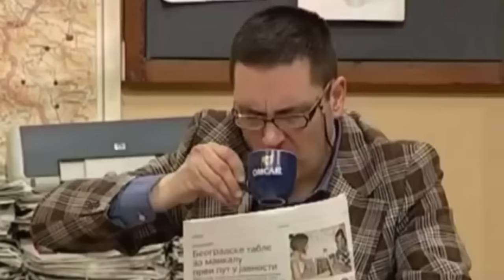Goša sa Raskršća - Glavni akteri (2014) HD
Podržite snimanje novih pesama, poručite GOŠA SA RASKRŠĆA "USB DISKOGRAFIJU":
USB sadrži:
115 pesama
sve spotove koje sam snimio (u kojima se pojavljujem)
tekstove
bonus folder iznenađenja

OVU PESMU POSVEĆUJEM LEGENDI BORI TODOROVIĆU, KAO I SVIM NAŠIM VELIKIM GLUMCIMA KOJI VIŠE NISU SA NAMA! POČIVAJTE U MIRU I HVALA VAM!
Snimljeno u VD studiju /jun-jul 2014.
U pesmi su i moja braća: Šone, Groza, Francisko i Mare /Hvala
Mene za spot snimio: Ika/Hvala

Goša sa Raskršća - Glavni akteri

Ja sam naložen ko Petar, tuco bih pticu u letu
Maštam kako mesim sise najbolje na Svetu
Sanjam da su dobre guze 'de god se okreno
I meni inspiracija je Nevena Moreno
Ali u dubini duše veoma sam ranjiv
Opsednut sam ženama što ne vole karanfil
Od malena još sam bio svojim strahovima gonjen
Sad sam opsesivan jako kao Strahinjić Ognjen
A ljubav kao ljubav često boli i peče
Za pravu ne postoji prost i jednostavan recept
Kolko god da to hteo, kolko god da se trudim
Moj ljubavni život je ko Trajkoviću Budi
Ipak sve je bilo lepše kad sam bio mnogo mladji
Sa devojčicama razgovori bili su mi sladji
Tad sam uvek pravom dozom koristio se prozom
Romantikom se služio kao Filozof
Ja sam nezasiti stvor za celi ženski pol
I zbog njih ću izdržati bilo kakav bol
Al ako uzmete mi žene ne ostaje mi ništa
Jer volim da im radim ono što im radi Pišta
Pa upadam u nevolje kad mislim drugom glavom
Svoj život uzimam samo gotovo za zdravo
U isto vreme kad bih spavo, bih se mnogo zajebavo
Ja sam rastrzan u meni su i andjeo i djavo
Nekad bio možda tih, malo usamljen, povučen
Nesrećan i trom, vrlo usporen, utučen
Više nisam mirotvorac, zajebancije sam tvorac
Doživeo sam promenu kao Čedomorac

R.
SVI SMO MI U ISTOJ PRIČI, NAMA GLUMA NIJE STRANA
SAMO ŠTO SMO S' OVE DRUGE STRANE EKRANA
I MI SMO GLAVNI AKTERI AL NEKOG NAŠEG FILMA
GDE ŽIVOT NAM JE SVIMA I KAMERA I BINA

Ka vrhu ja se penjem to je deo moga plana
U svakom mogućem pogledu napredujem svakog dana
A moj uspeh i u stihovima može se pronaći
"Kon venti kvatro mila baći"
Jer sam ceo život svoj samo bežao od bede
Sa željom da me prava sreća sa sobom odvede
Da ko leba sa mašću vlast jedem sa slašću
Ko Šojić oću budem kapetan od belu ladju
Al odrastanje moje nije bila bajka
Iako imao sam podršku: Ljubi ga majka
Boemskog života sad sam prava slika
S' ortacima cirkam ko sa Milanom Žika
I dok hladan i ceo ne postanem beo
Juriću da saznam koliki je moj deo
Ali uvek neka šteta prati me ko senka
Mnogobrojne brakove sam sjebao ko Djenka
A lani sam vozio autobus iz inata
Vezanih očiju u nazad pola sata
Jer sam bio pravi tepač kad sam bio mladi jebač
Iskusno sam pio jaje kao šlager pevač
Sada i pored šljake izbacujem trake
Gde otvoreno kažem: Mrzim narodnjake
I ako moju ziku diraš doći će do loma
Jer na nindže ja se ložim isto kao buraz Koma
O kako divno je tako biti voljen, slavan
Siguran u sebe da ti niko nije ravan
Sada jedva neko zna ko je s Raskršća Goša
Ali jednog dana biću poznat kao bratić Moša

R.

Kao mali pioniri ponosni smo bili
Pratili smo druga Raju po celome kraju
Al na dugom putovanju pun sam bio suza
Jer od silnoga hodanja mi ojela se guza
Ovo danas sve što vidim mene podseća na dane
Kada sumnjivih je likova bio na sve strane
Pa koristeći metode iz nekog starog plana
Provalio sam hiljadu špijuna sa Balkana
Jednom ulice su bile pune kriminala
Švaba i Pinki bili deo jednog klana
To je bilo vražje vreme kad se pucalo iz gana
U meni još su sveže teške rane prošlih dana
A nove rane stvorili su majstori što čuče
I čekićima napadaju krov moje kuće
Ne podnošljivi majstori kako ste to smeli
Zašto ste baš moju kuću vi zauzeli
Jer vojaci mi za petama, devojka mi trudna
Na kolima odavno već lupa mi djunta
I pored svega toga zveknuću ti kroše
O Bunjuelu nemoj da si reko nešto loše
Na pos'o jutros kasnio pa zato ušo krišom
Pijuckam svoju kafu, jedem burek sa višnjom
Dok čekam vaše predmete da završim vam poslić
Jer sam produktivan kao Čvarkov, Torbica i Boškić
I na kraju ove priče osećam se kao borac
Postao sam prava zvezda kao Ljuba Moljac
Nikad neću prestati da budem repa tvorac
U ovome što radim uvek biću dobrovoljac

R.